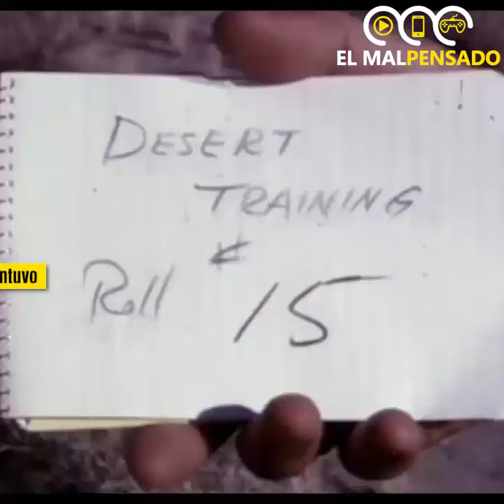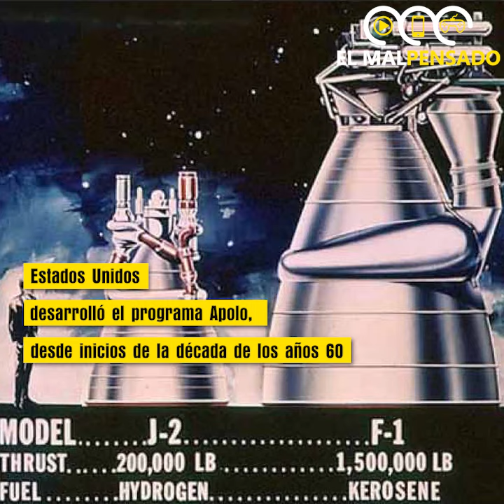Neil Armstrong, Buzz Aldrin llegada del hombre a la luna 50 años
Los astronautas que llegaron a la luna en el Apolo 11 no entrenaron en El Pinacate, Sonora, como se pensaba.
Entérate cómo es que el astronauta Buzz Aldrin inspiró a Buzz Lightyear.